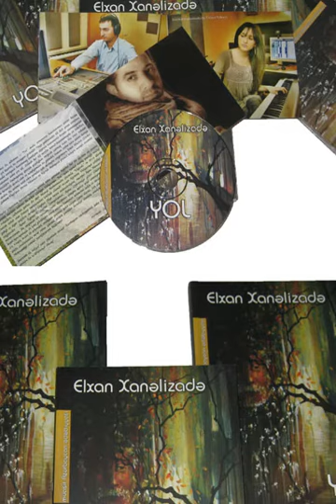Yol romanı 5-ci söhbət (audio kitab)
Hörmətli izləyicilər!
Müəllifi olduğum "Yol" romanı 2009-cu ildə Azərbaycanda ilk dəfə kitabla birgə audio kitab (səsli kitab) formasında təqdim olunan əsərdir.

Təxminən 1 ilə yaxın vaxt ərzində bəstəkar Gövhər Həsənzadənin studiyasında gecəli-gündüzlü çalışmaqla dinlədiyiniz səsli kitabı ərsəyə gətirdik. Bu gün Azərbaycanda səsli kitabların sayının çoxalması sevindirsə də, onların hazırlanması, peşəkarlıq səviyyəsi təəssüf ki, ürəkaçan deyil.
Birinci olmasına rəğmən yüksək peşəkarlıqla hazırlanan "Yol" audio kitabı hələ də keyfiyyət baxımından rəqibsizdir.

"Yol" üçün bəstəkar Ülviyyə Vəliyeva xüsusi kompozisiyalar bəstələyib, məxsusi vokallar ifa olunub və ən əsası Ceyhun Əli səsləndirməyə ürəyini qoyub.

Kitabın və CD-nin üz qabıq rəsmini çəkən rəssam Nərminə Vəliyeva, audio kitabın bütün səslərinin yazılmasında böyük zəhmət çəkən səs rejissoru Samir Əsədova və adını qeyd etmədiyim bütün zəhmət çəkən dostlara hər zaman minnətdar olacağam.

Hər birinizə xoş dinləmələr arzulayır və kanalı daha çox insanın tanıya bilməsi, dinləyə bilməsi üçün ABUNƏ OLUB sosial şəbəkələrdə paylaşmağınızı xahiş edirəm. 60 söhbətlik "Yol"umuz uğurlu olsun!

Hörmətlə, Elxan Xanəlizadə.